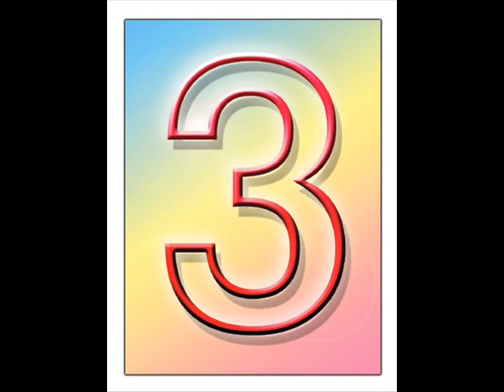tipsy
well wot da name says lol